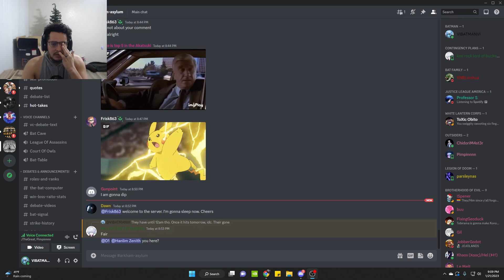MINATO VS THIRD RAIKAGE! | Cohost with JTheGreat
Lmk what you guys think! Also, these are just my thoughts as of now. Could change, specially if im doing a production video on the topic, that applies for all these short videos that you guys are seeing btw. Just remember that. Alot of people forget that for some reason. There can be times where im dead serious but thats rare tho.

Make sure to like, sub, and comment for J and shawnobi too!